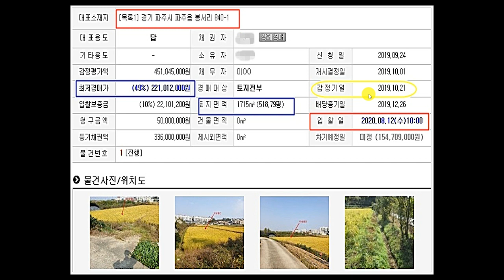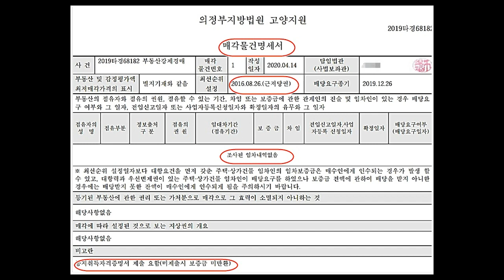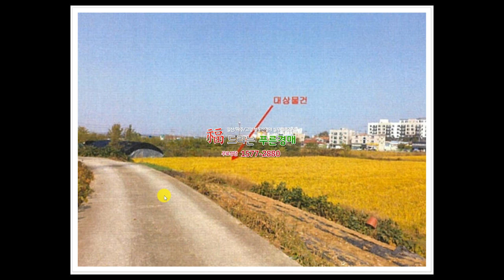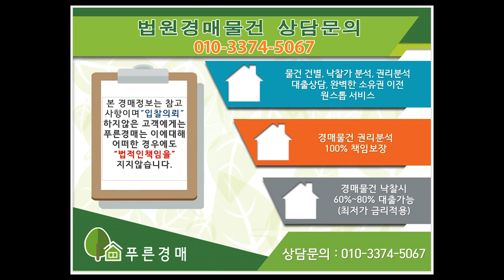(통일로변 토지경매) 파주읍 봉서리 통일로인근 518평 생산관리지역 토지경매추천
사건번호 2019 타경 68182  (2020년 8월 12일 고양지원 경매진행)
파주읍 봉서리 840-1번지 지목(답) 518평 통일로에 인접한토지경매
" 최저가 221,012,000원 "  최저가격기준 평당가격 426,000원 "
푸른경매 물건상담 ( 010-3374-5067 )